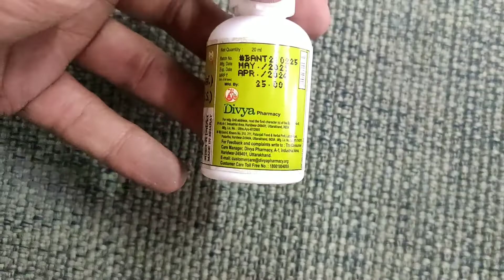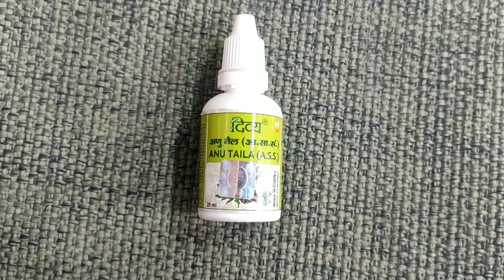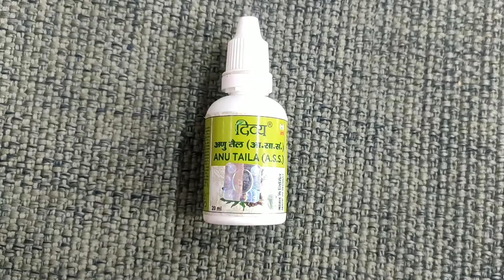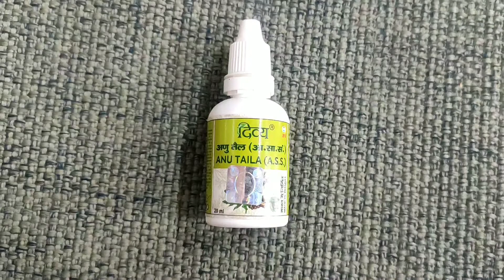Patanjali Anu Tel Benefits | Uses | How To Use | Side Effects & Review In Hindi | अणु तेल के फायदे